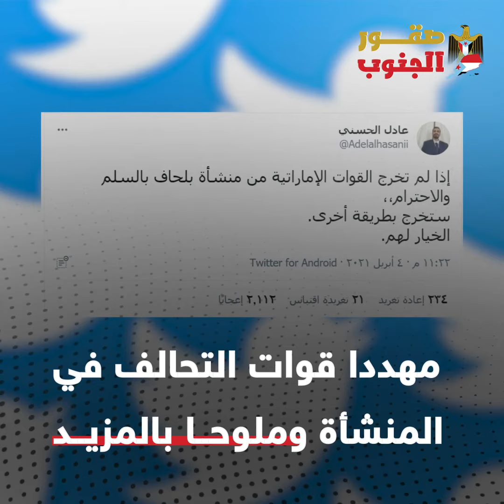القيادي في القاعدة مقرب من الشرعية يتبنى إستهداف منشأة بالحاف الغازية